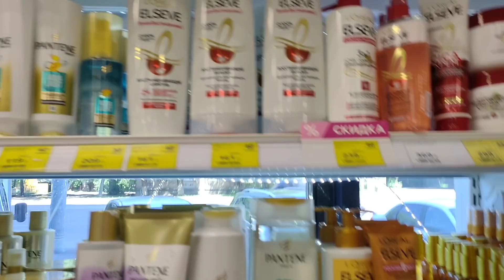SEZAR SALATI. UCUZ KERATIN. BAZARA GETDIK GUNLUK VLOG.